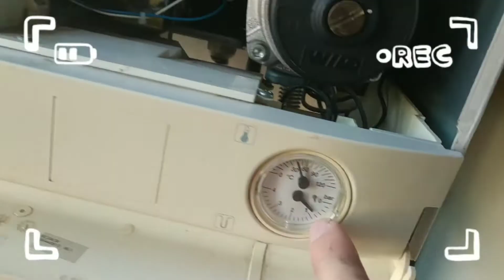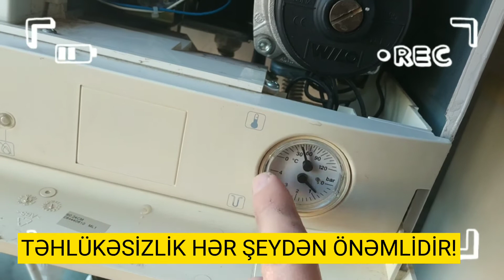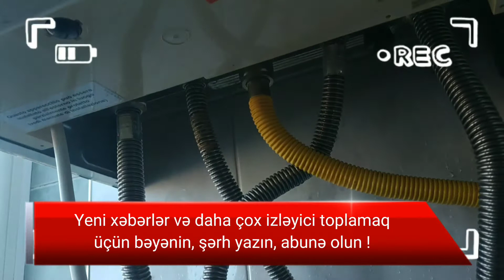BIASI Kombidə təzyiqin (barın) yüksəlməsi, su axıtması və həlli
KOMBİNİN ÜZƏRİNDƏ İŞLƏYİRSİNİZSƏ, YƏNİ SÖNMƏYƏ BAŞLAYIRSINIZSA İLK ÖNCƏ ELEKTRİKDƏN ÇIXARIN, QAZ VƏ SU VİNTİLLƏRİNİ BAĞLAYIN